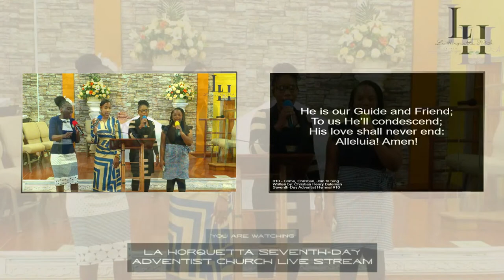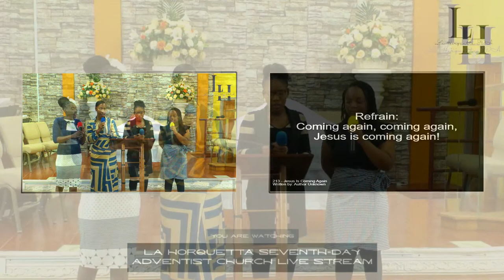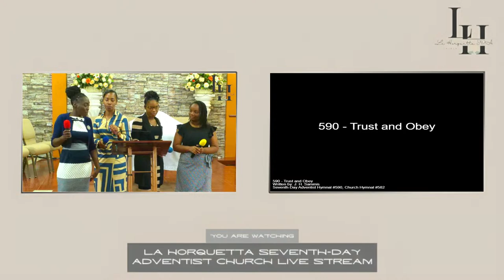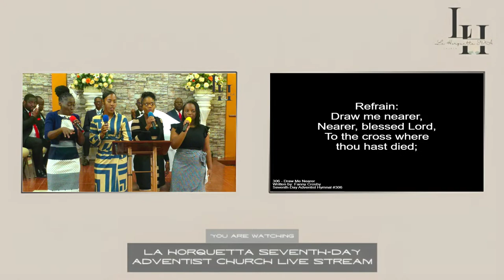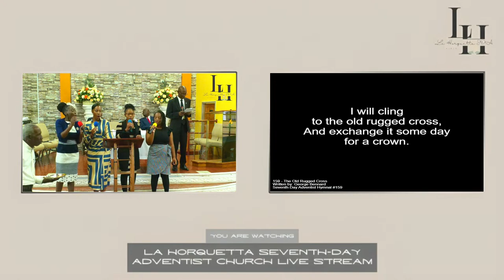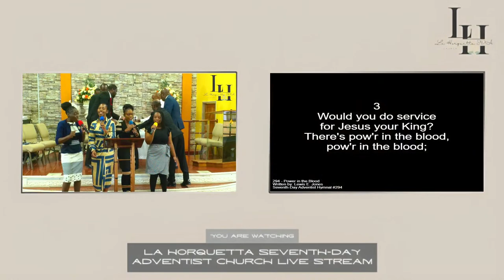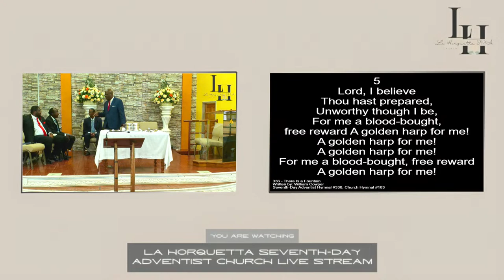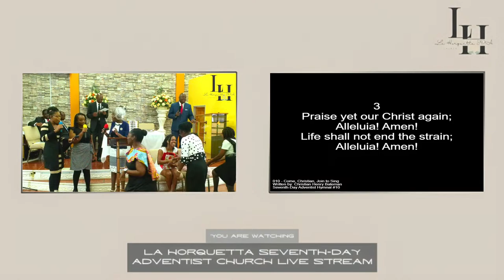La Horquetta SDA Church Welcomes You to Our Communion Service 16/03/2024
We are happy you joined us today
God Bless